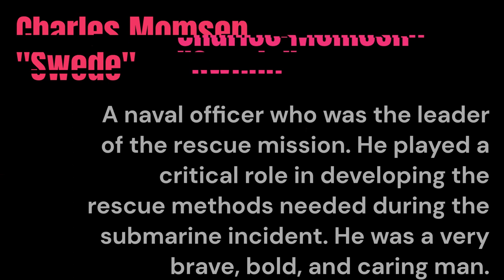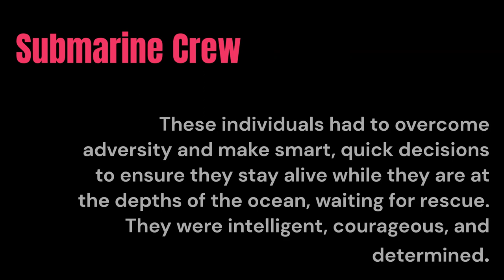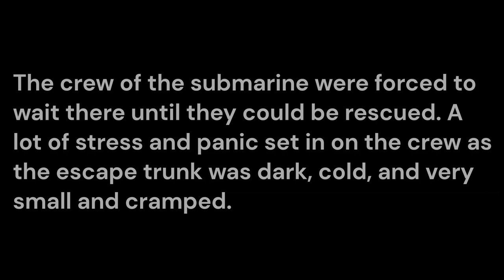The Terrible Hours By Peter Maas - Book Trailer